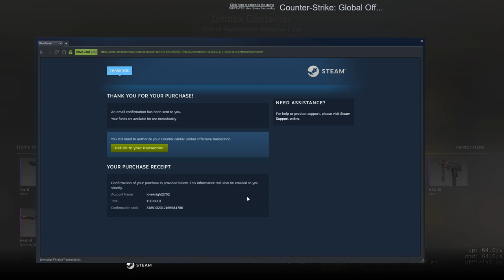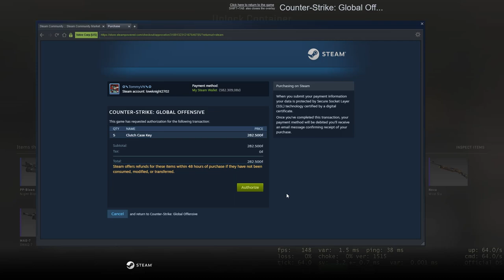1key to open a STTFN USP caiman and sell it to open a Gloves Turtle MW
What a lucky day. I used 1 key to open a STT FN USP Cai-man from Huntsmant case. then i sold it and open a AWP NeoNoir FT. sold it again and i open a Moto Gloves Turtle. MW. Lucky still beside me!
Hello in 2022 i buying Steam wallet from Picashop
6/ USP STT Caiman ( 90$)/ AWP neonoir ( 25$ ) GLoves turtles MW (475$)
Hope everyone got a luck like me when opening case.